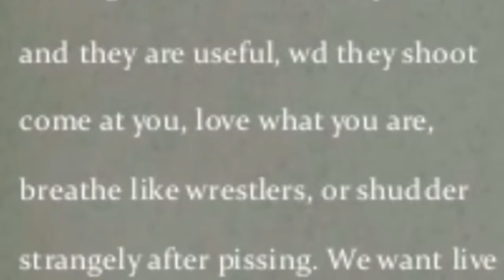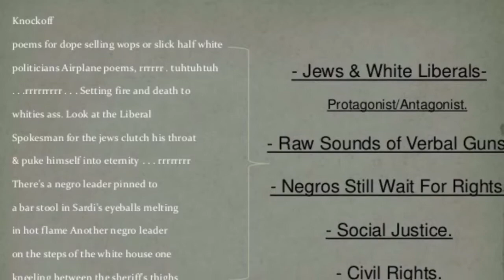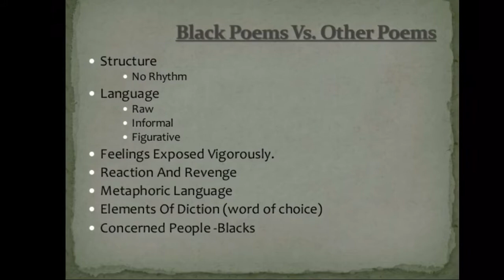Black Art- group project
Poem project for African American literature